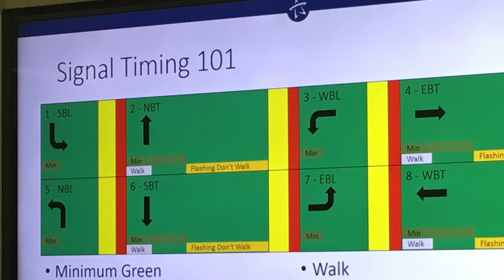Citizens in the Know - Meet the TATMS Team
From signal timing to monitoring for congestion and so much more, the dedicated City staff who operate the Tallahassee Advanced Traffic Management System (TATMS) are focused on moving you through the City quickly, safely and efficiently. A recent open house provided residents a behind-the-scenes look at how this team operates.